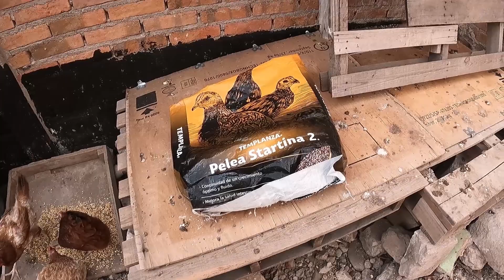A UN PASO DE PONER EL TECHO// VLOG EN EL TERRENO